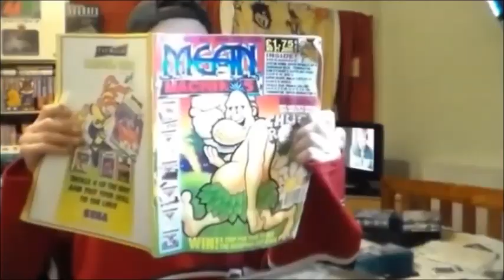Soul Calibur On XBOX Live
A quick and very poor game play of Soul Caliber on XBOX Live